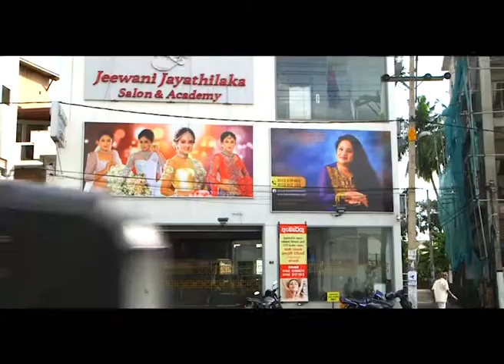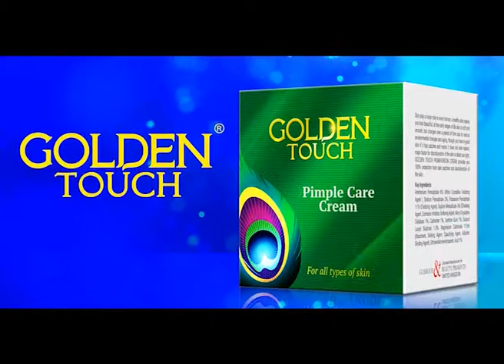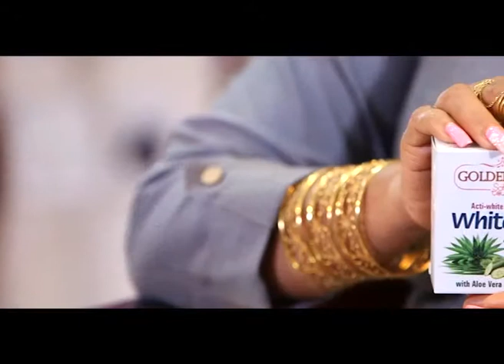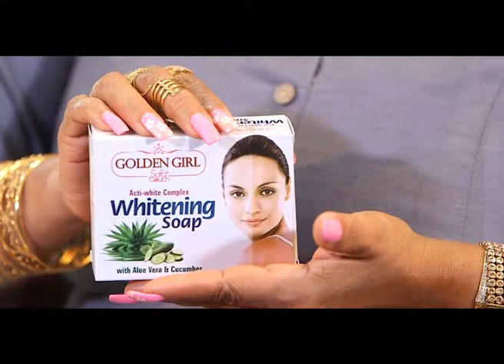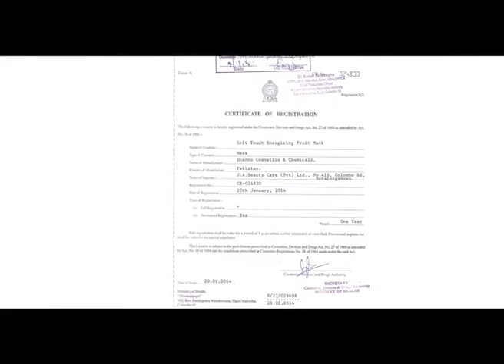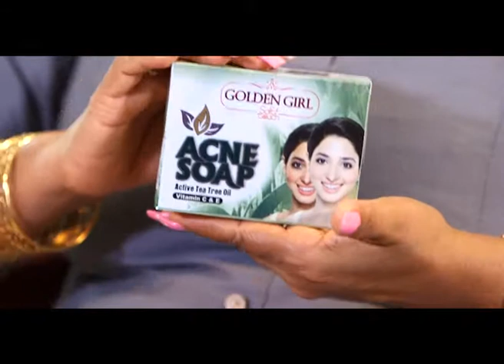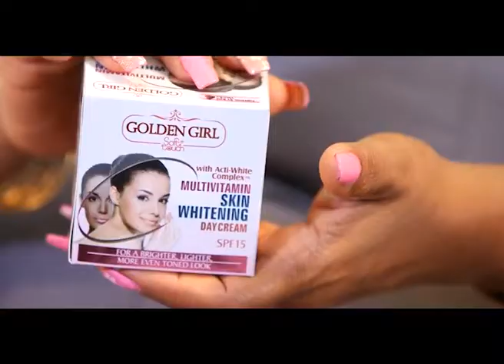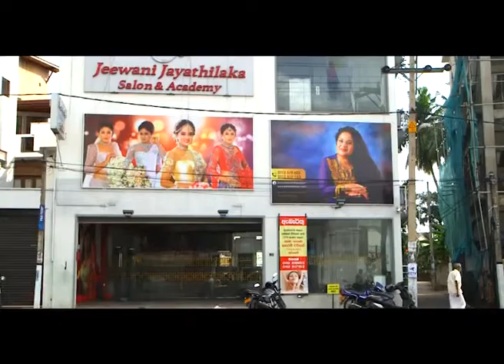golden touch & golden girl products - ja beauty care 20th june 2018 swarnavahini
ඔබට සුදුසු හොදම සබන් වර්ගය දැනගන්න